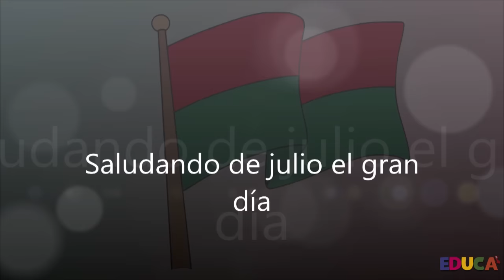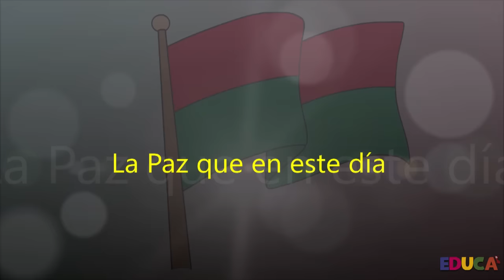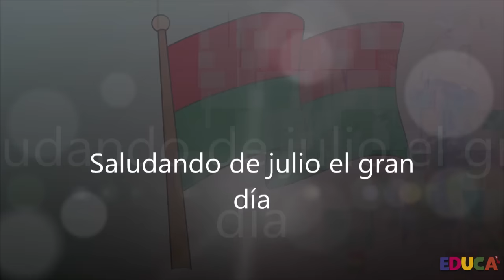Himno al Departamento de La Paz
Fue escrito en homenaje a la Revolución del 16 de julio de 1809.  También un 16 de Julio de 1863 a las dos de la tarde fue estrenado en el viejo Loreto, donde actualmente se encuentra el Palacio Legislativo.